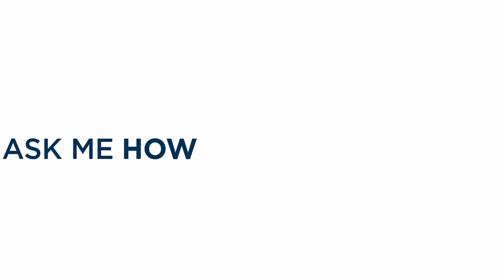Ask Us: Mick Vecchio